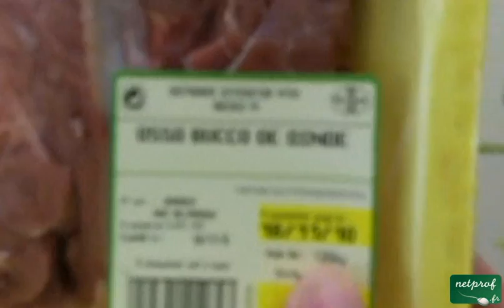Sauté de dinde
Cours netprof.fr de Cuisine / Plats
Prof : Olivier